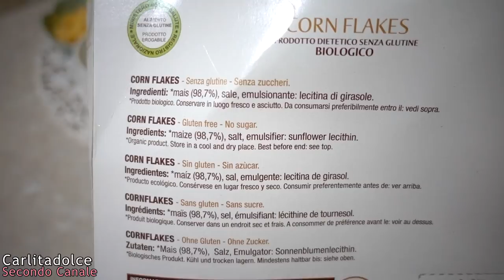COSA MANGIO IN UN GIORNO per DIMAGRIRE Facilmente 😍 ZERO SBATTI!!! 💪 | Carlitadolce